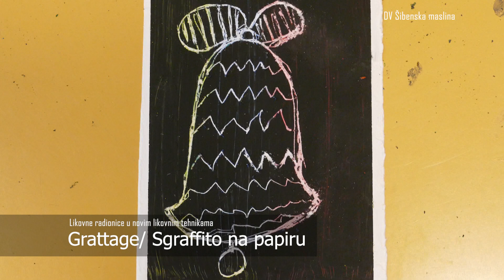Likova tehnika Grattage/Sgraffito na papiru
Likovne radionice u novim likovnim tehnikama – Grattage/ Sgraffito na papiru

Likovna tehnika Grattage?

Grattage (franc.) ili uljno voštani sgraffito na papiru (tal.) je slikarska
tehnika građenja debele površine pastelom i struganjem gornjeg
dijela pastele.